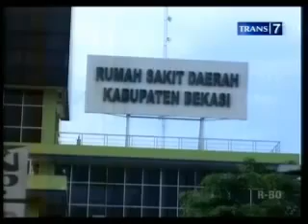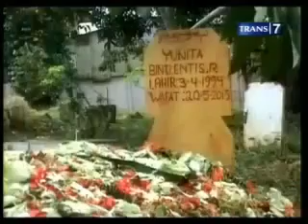Tarik Ulur Jaminan Kesehatan Warga